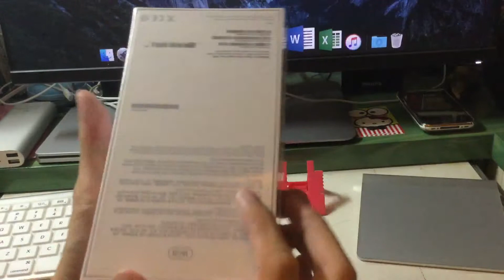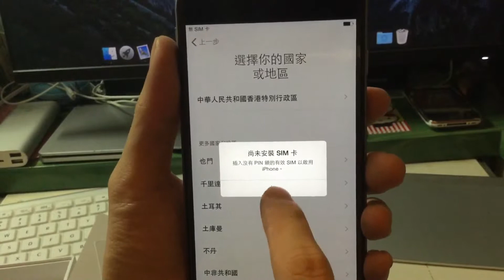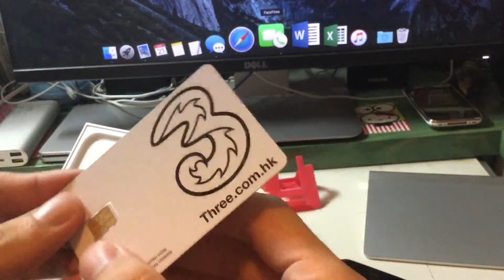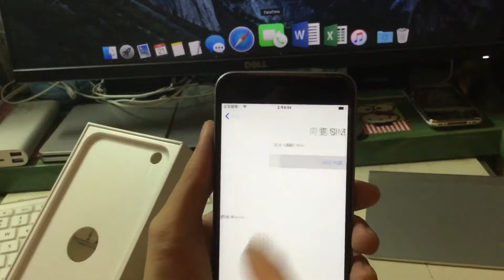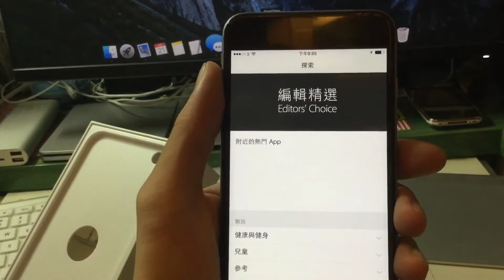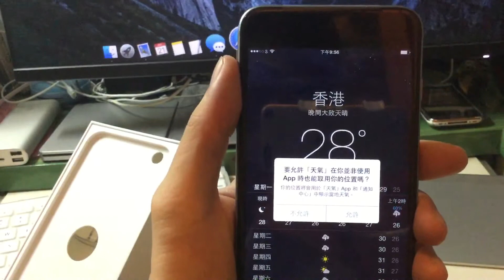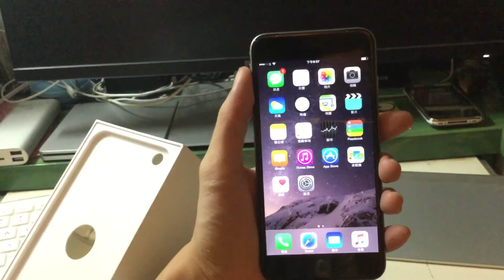[UTR018] Apple iPhone 6 Plus Space Gray unboxing & first look (Cantonese)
Apple iPhone 6 Plus Space Gray Color
unboxing & first look (Cantonese with English subtitles)